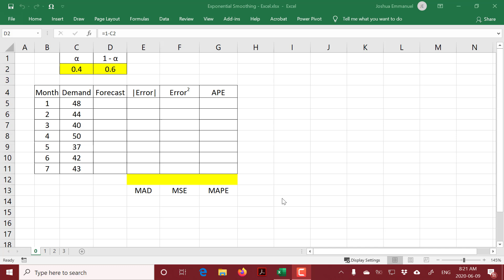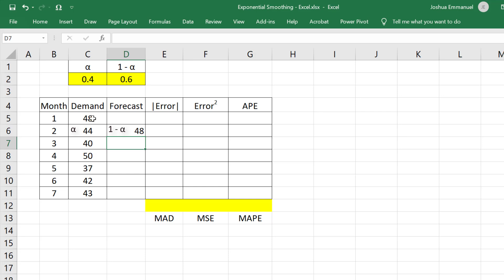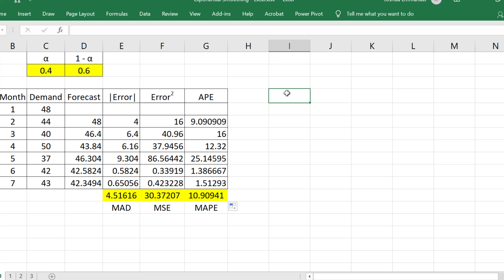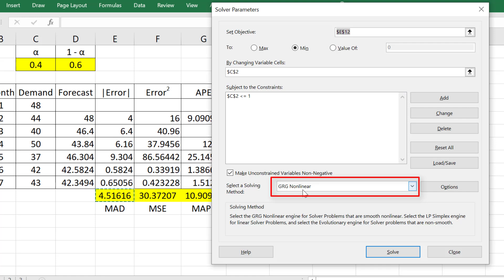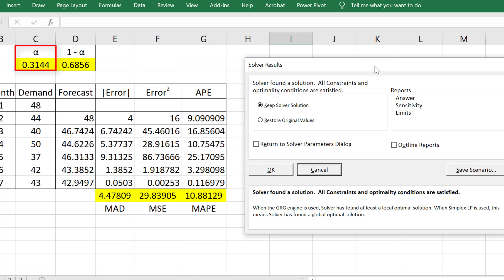Exponential Smoothing in Excel (Find α) | Use Solver to find smoothing constant alpha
The formula for cell D2 is =1 - C2

1) How to calculate exponential smoothing forecasts in Excel
2) How to calculate MAD, MSE, and MAPE in Excel.
3) How to use Excel Solver to find α